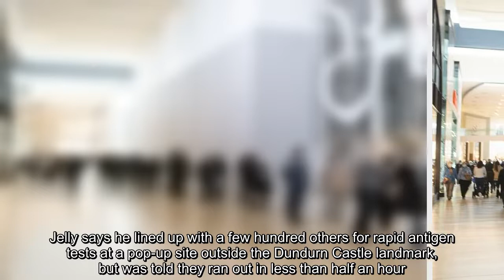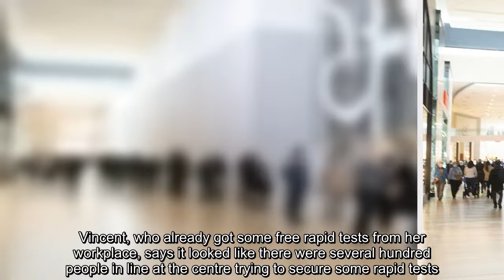Ontarians scramble to get rapid antigen tests in provincial holiday test blitz